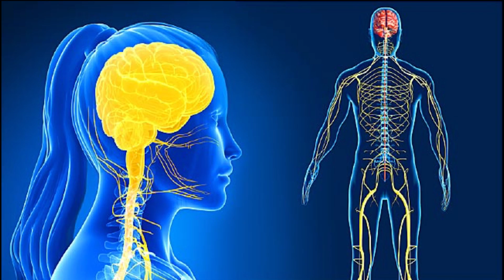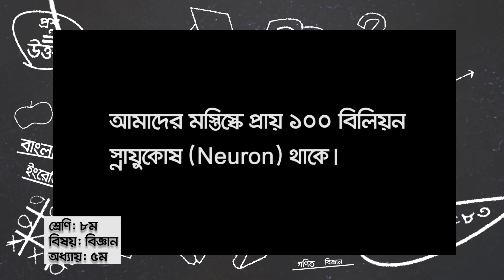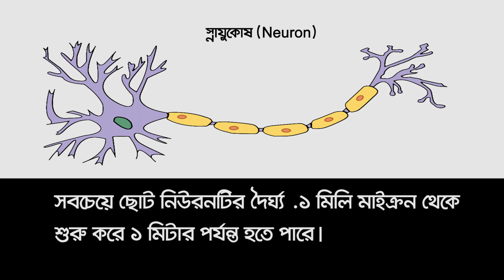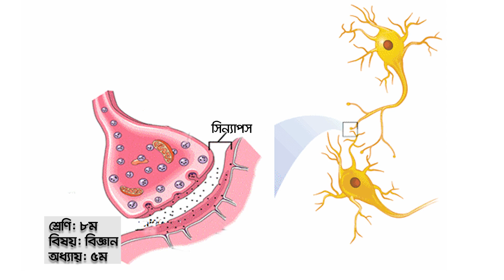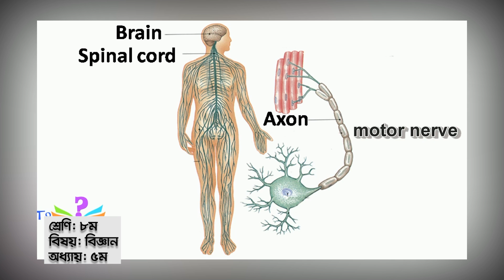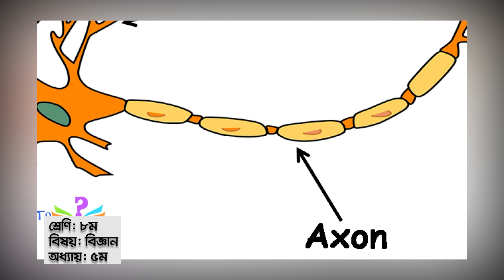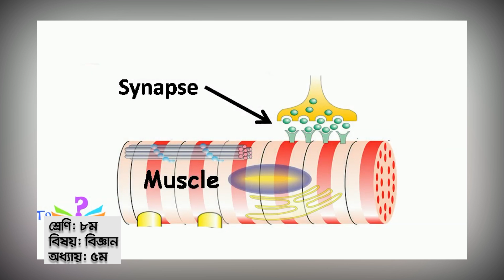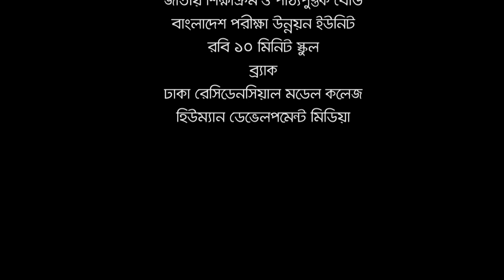স্নায়ুতন্ত্র ।। বিজ্ঞান ।। অষ্টম শ্রেণি ।। অধ্যায় ৫ম ।। আমার ঘর আমার স্কুল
২০২০ সালে চলমান করোনা ভাইরাস মহামারীতে শিক্ষা প্রতিষ্ঠান বন্ধকালীন সময়ে ৬ষ্ঠ থেকে ১০ম শ্রেণির শিক্ষার্থীদের জন্য 'সংসদ বাংলাদেশ টেলিভিশন'- এর মাধ্যমে বিষয়ভিত্তিক ক্লাস চলছে। ক্লাসের শেষে শিক্ষকগণ যে বাড়ির কাজ দিচ্ছেন সেটি শিক্ষার্থীগণ বন্ধকালীন সময়ে সম্পন্ন করবে এবং স্কুল খোলার পর বিষয় শিক্ষককে জমা দিবে। এই বাড়ির কাজ শিক্ষার্থীর ধারাবাহিক মূল্যায়নের অংশ হিসেবে বার্ষিক পরীক্ষায় নম্বর হিসেবে যুক্ত হবে।

@কিশোর বাতায়ন - Konnect